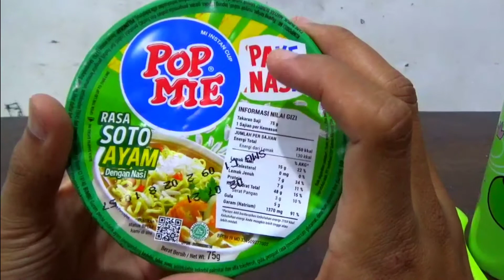REVIEW POP MIE SOTO AYAM PAKAI NASI || JERUK NIPIS DIKUAH SOTONYA PASS